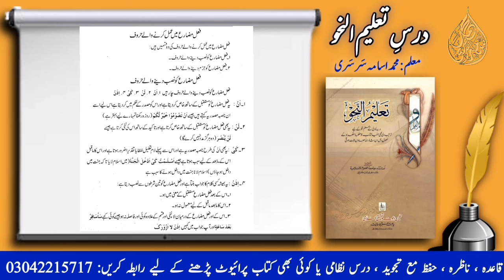Taleem un nahw #86 | Learn Arabic with Usama Sarsari